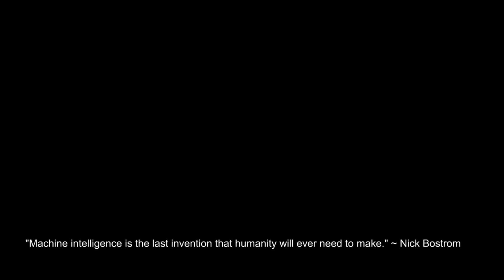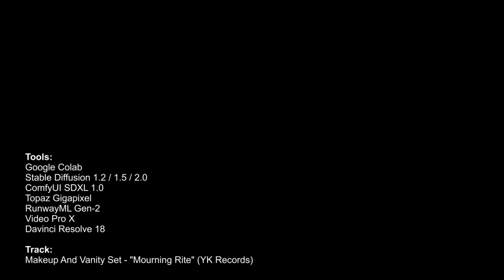FEMALE MACHINE DREAM II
All images and animations are completely prompt-driven AI-generated.

**Tools**
Google Colab
Stable Diffusion 1.2 / 1.5 / 2.0
ComfyUI SDXL 1.0
Topaz Gigapixel
RunwayML Gen-2
Video Pro X

**Track**
Makeup And Vanity Set - "Mourning Rite" (YK Records)